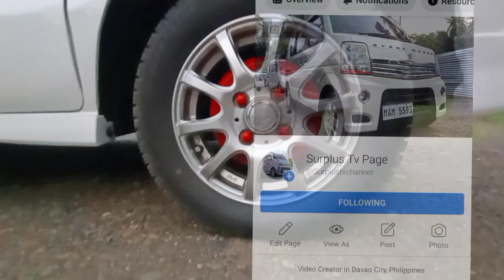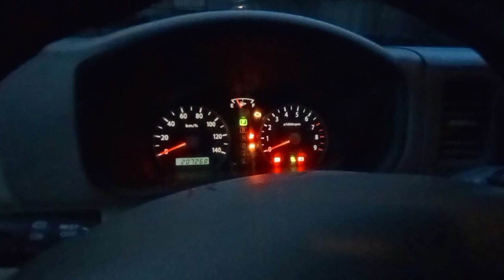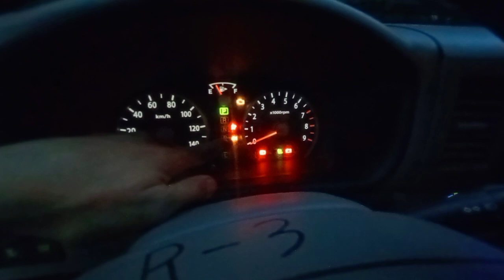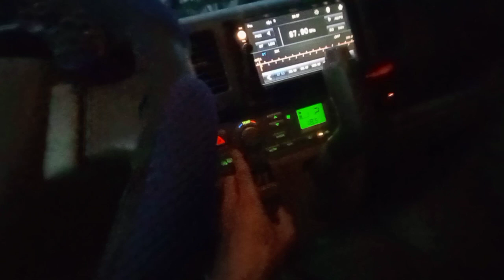Suzuki Every Wagon Sporty Type